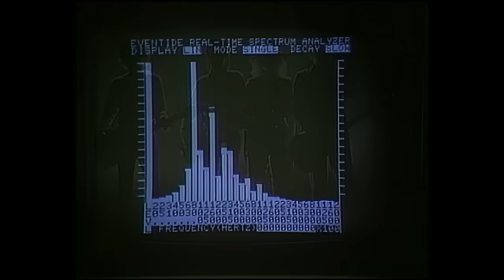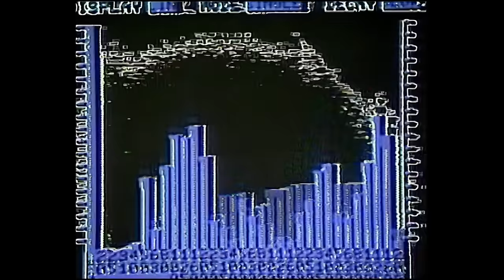Blondie - Shayla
Watch the Official Music Video for Shayla performed by Blondie.